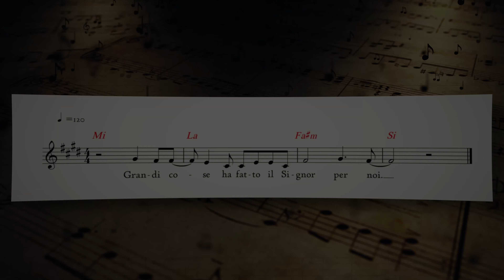Vangelo del giorno - Gv 5,31-47 - Gesù è venuto per te nel nome del... - Koinonia Giovanni Battista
Giovedì 31 marzo 2022 - Gv 5,31-47 - Gesù è venuto per te nel nome del Padre!

⏱ CAPITOLI DEL VIDEO ⏱️
00:00 | Introduzione e slogan del giorno
00:22 | Lettura della Parola del giorno
02:41 | Commento alla Parola di p. Luca Arzenton
07:18 | Preghiera
08:52 | Immagine preparata da KBiella della Parola del giorno
09:02 | Video demo del Salmo responsoriale musicato da Shout!Koinonia